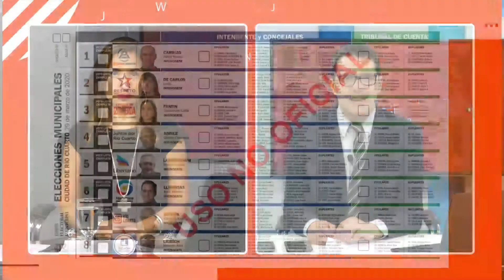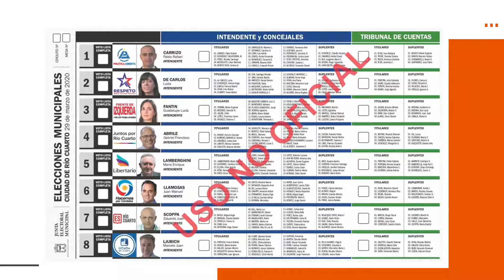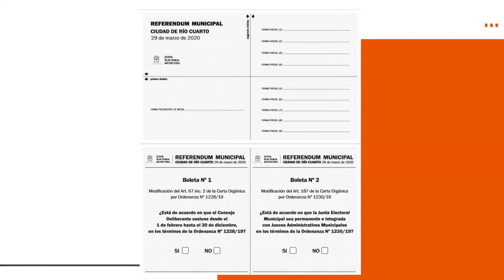Boleta para enmienda a la Carta Orgànica